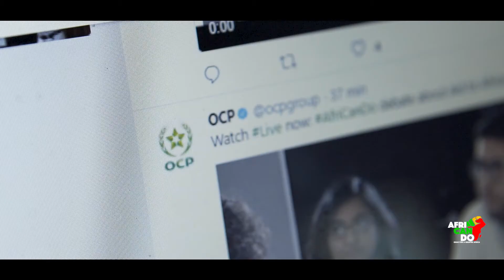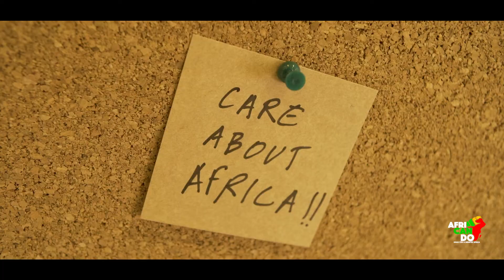The best moments of the Atlantic Dialogues Emerging Leaders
On 11-12 Dec. 2017, OCP Policy Center organized The 6th Edition of the Atlantic Dialogues Emerging Leaders Program.

These 50 young talents got a chance to work with Program Alumni in workshops and coaching sessions to come up with short pitches about their ideas and projects for the advancement of their regions!